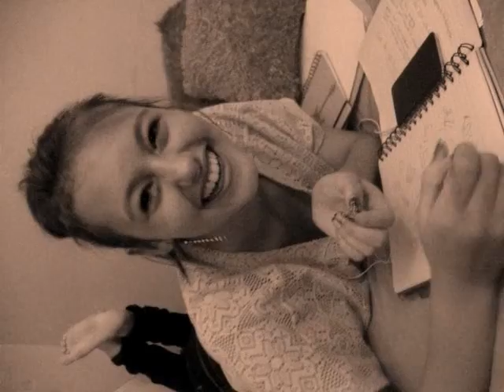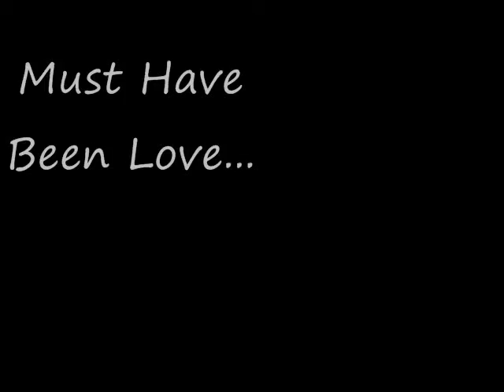must have been love!! Stephanie Anne Dyck